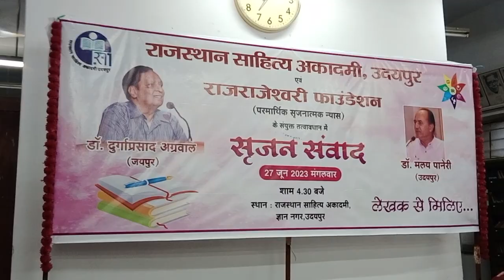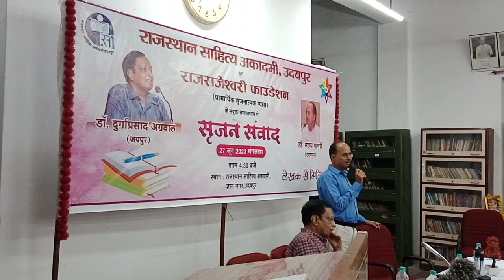सर्जन संवाद।लेखक से मिलिए।राजस्थान साहित्य अकादमी उदयपुर एवं राजराजेश्वरी फाउंडेशन संयुक्त तत्वाधान